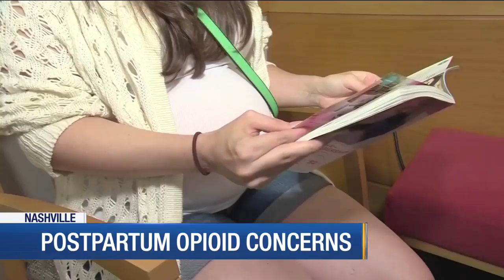Postpartum opioid concerns